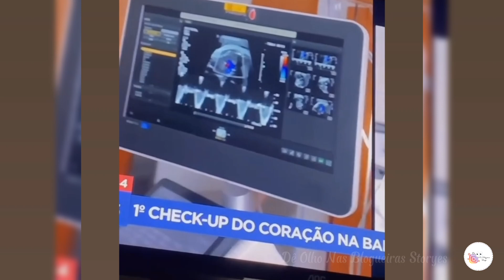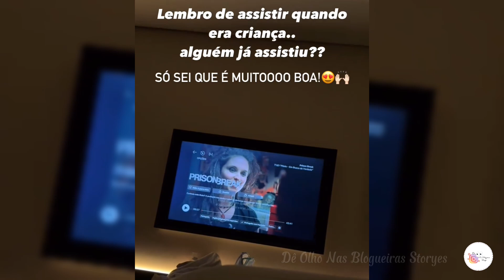NÃO FOI UMA CHEGADA TRANQUILA TOMOU UM GRANDE SUSTO AO CHEGAR NA SALA 🏥 ENTENDA O QUE ACONTECEU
Vídeo de Japa Chimenes! No vídeo de hoje, estamos acompanhando de perto as histórias e novidades da Japa Chimenes, uma das blogueiras mais queridas do momento! Assim, você fica sempre por dentro das últimas novidades e conteúdo exclusivo!

» Neste canal, com muito carinho, compartilhamos os melhores Stories das YouTubers que você ama. Não somos elas, mas adoramos trazer esses momentos especiais para vocês! ❤️